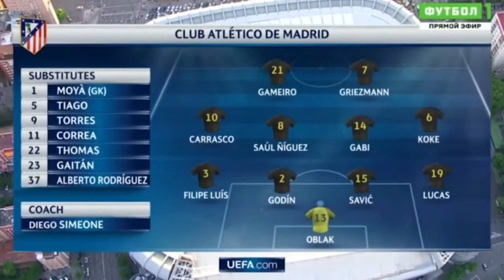Real Madrid vs Atletico Madrid (3-0) - All Goals & Highlights | Champions League - 02/05/2017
UEFA Champions League, Season 2016-17.

Real Madrid vs Atletico Madrid kicks off at 7.45pm BST on Tuesday 2 May.
FULL TIME: Real Madrid 3-0 Atletico Madrid.
MAN OF MATCH: Cristiano Ronaldo (hat-trick)

High Definition.
By AQ Futbols.